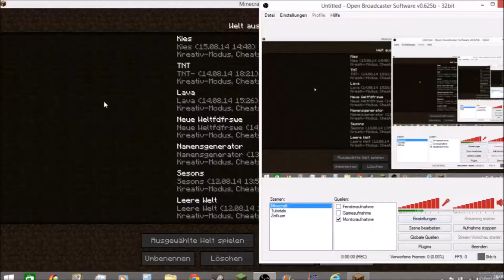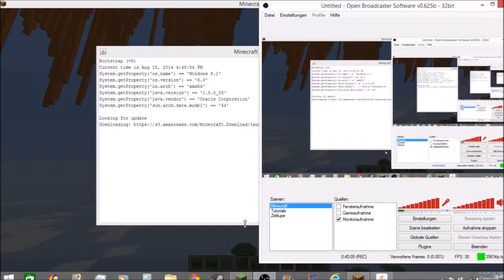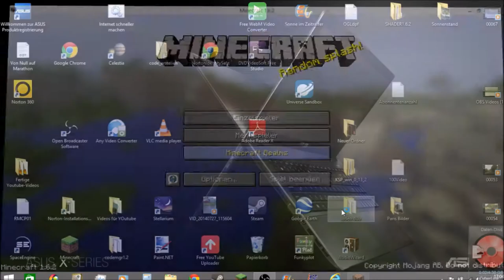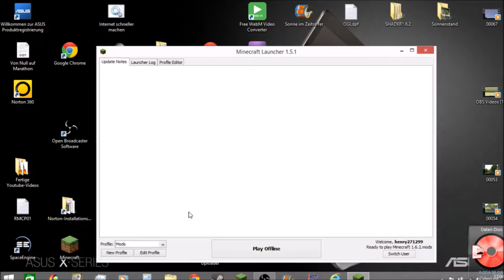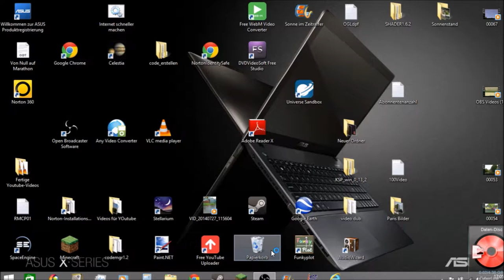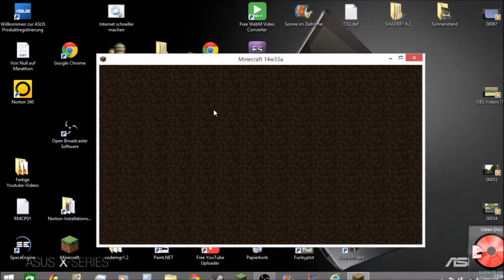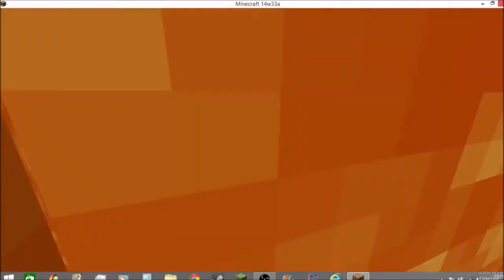Minecraft fun mit Lava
In diesem Video zeige ich euch, was man mit Lava anstellen kann. Dafür braucht man nur Single Player Commands!